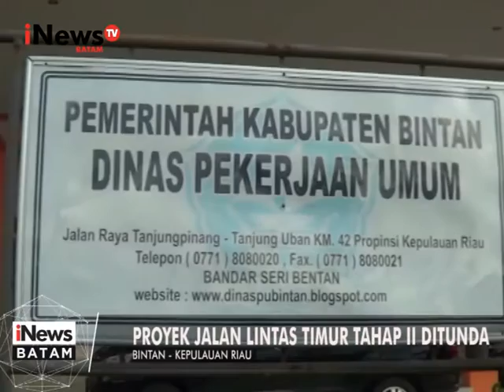INEWSBATAM_PEMKAB BINTAN TUNDA PROYEK LINTAS TIMUR TAHAP II